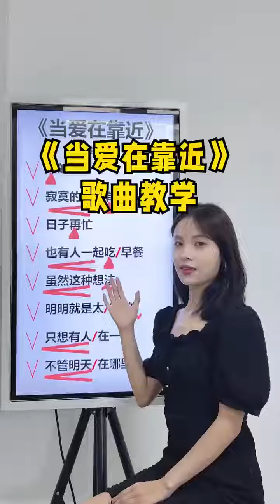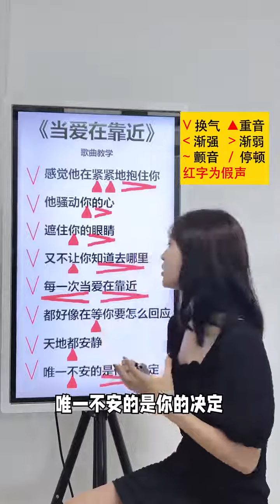《当爱在靠近》歌曲教学，太太太好听啦！！！声乐教学